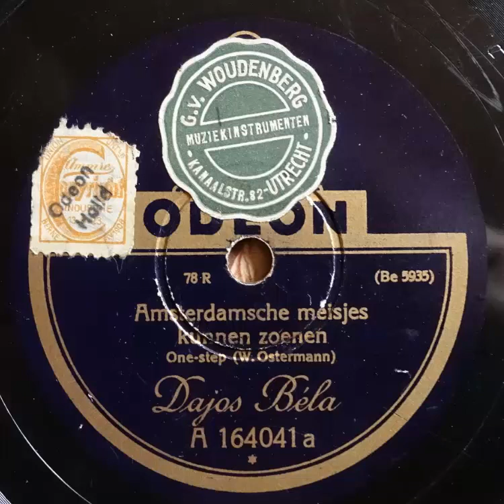Odeon A164041 Dajos Bela Amsterdamsche meisjes kunnen zoenen 1927